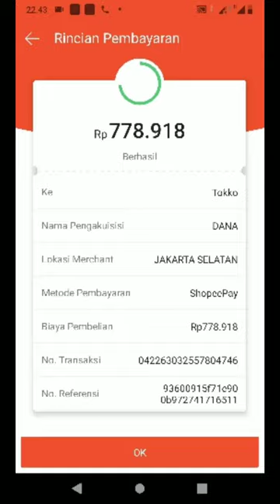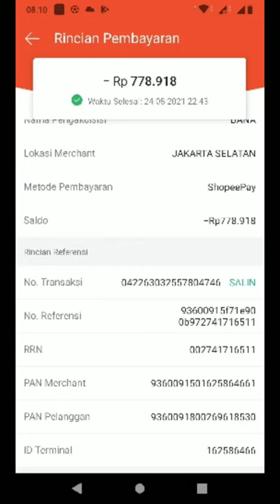Awas penipuan !! Aplikasi Shopee | Bagi pengguna baru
Buat apa foto KTP kalau masih ada penipuan dari pihak penjual. seharusnya shoopi bertindak tegas atas ini. dengan mencari alamat penipu. malah di blokir .ahhhh kurang amaaaaanah